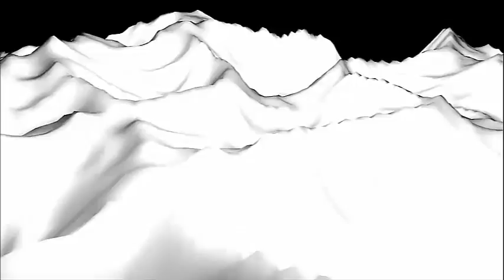[CUSTOM MAP] Herobrine's mansion #1 with madaeffect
ANNUNCIO:
Sono diventato parte dello staff di TGN italia, sul cui canale farò una serie interrattiva, quì il link alla prima puntata:

Enjoy, medara!!